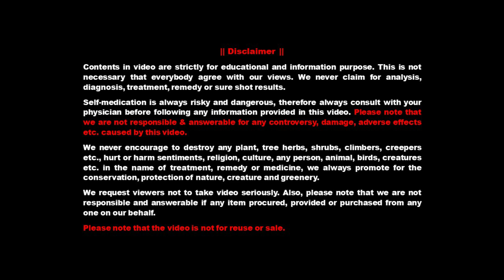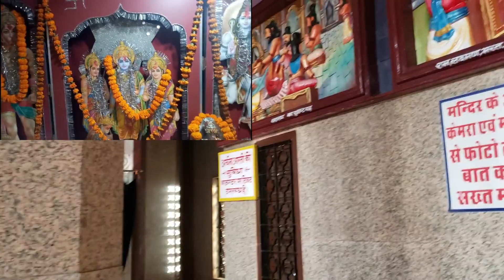💥 कष्ट दूर करने का चन्द्र या सूर्य ग्रहण 2020 सबसे अच्छा दान और उपाय | Donation देना पाप या पुण्य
💥 (More Grahan Videos in Playlist below | कष्ट दूर करने का सूर्य या चन्द्र ग्रहण 2020 सबसे अच्छा दान और उपाय | Donation देना पाप या पुण्य | Gopal Raju ke is original video me janiye Grahan ko lekar bahut si baaten jaisen - Goodwill donation kya hai | Donation center kaha hai Donation ya daan kisko den | Donation ya daan kahan karen | Surya Grahan me sabse accha daan kaun sa hai | Chandra Grahan me kya daan karen | Grahan me rashi ke anusar kya daan kara chahiye  | Surya Grahan 2020 aur Chandra Grahan 2020  ke baad kya karen | Dashansh ya aaye ka dasvan bhag daan karna kya hai | Sabse accha goodwill donation ya daan kya hai...aadi.

💥 Please watch 32 Videos in the Playlist - Grahan - ग्रहण  on Surya Grahan and Chandra Grahan (Solar Eclipse & Lunar Eclipse)  at: